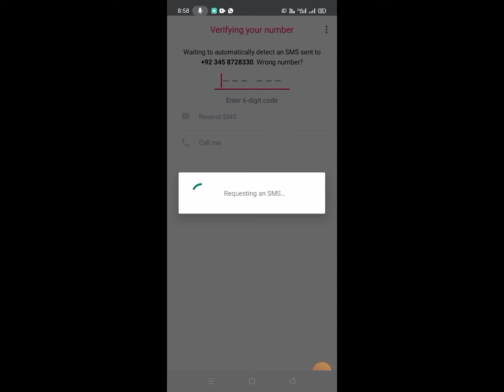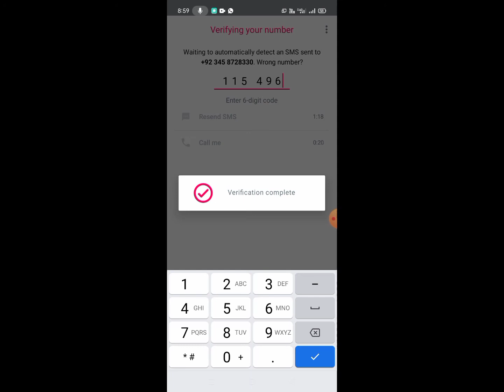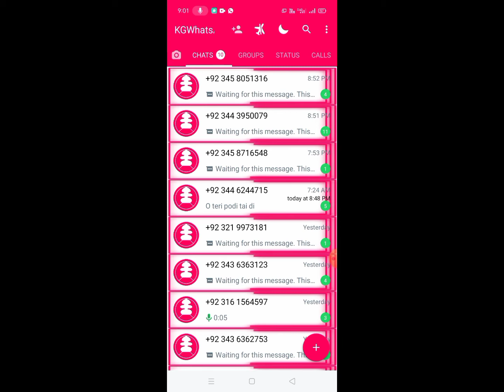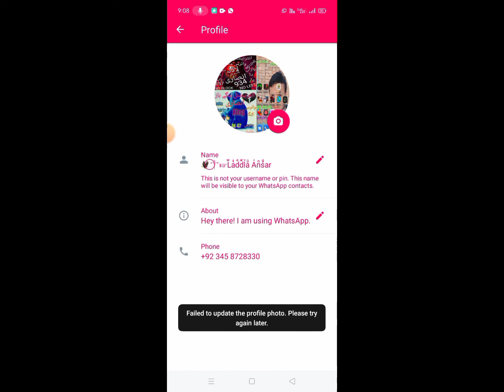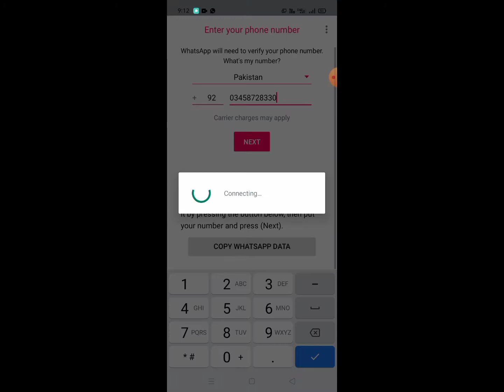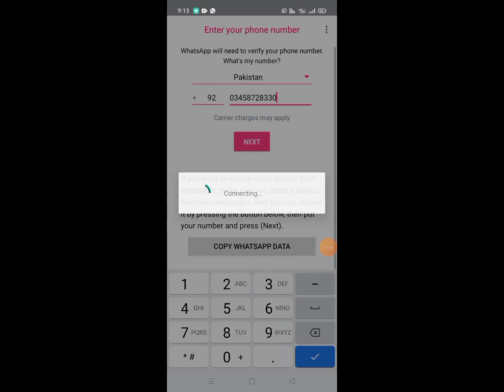How To Number Band DP whatsapp Number Band DP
how to hide,how to see hide dp in whatsapp,whatsapp tips and tricks,how to,how to hide dp in whatsapp for particular contact,hindi android tips,whatsapp dp privacy kaise lagaye,whatsapp setting,hide dp from contacts,hide whatsapp dp from some contacts,whatsapp tricks,hide dp in whatsapp for specific contact,hide whatsapp profile without deleting contact,whatsapp update 2022,whatsapp profile hide,dp hide,
  ,how to hide ,how to see hide dp in whatsapp ,whatsapp tips and tricks ,how to ,how to hide dp in whatsapp for particular contact ,hindi android tips ,whatsapp dp privacy kaise lagaye ,whatsapp setting ,hide dp from contacts ,hide whatsapp dp from some contacts ,whatsapp tricks ,hide dp in whatsapp for specific contact ,hide whatsapp profile without deleting contact ,
how to hide ,how to see hide dp in whatsapp ,whatsapp tips and tricks ,how to ,how to hide dp in whatsapp for particular contact ,hindi android tips ,whatsapp dp privacy kaise lagaye ,whatsapp setting ,hide dp from contacts ,hide whatsapp dp from some